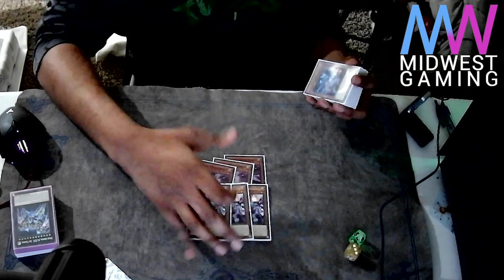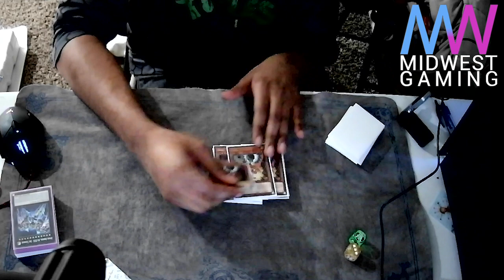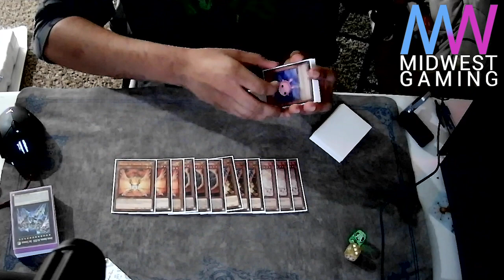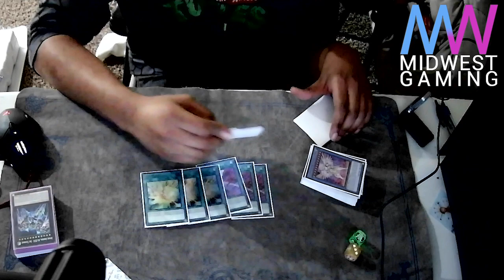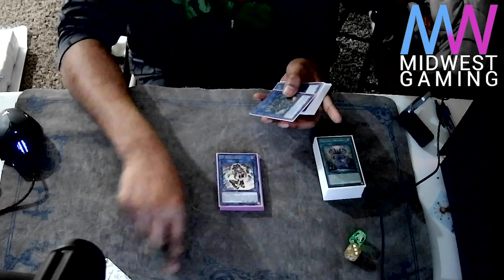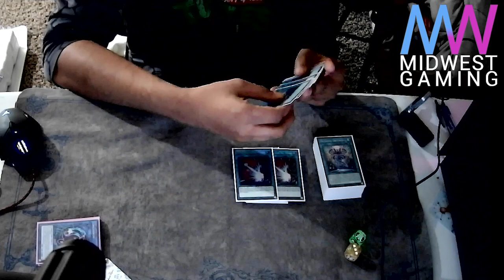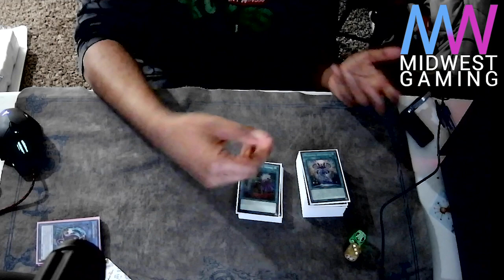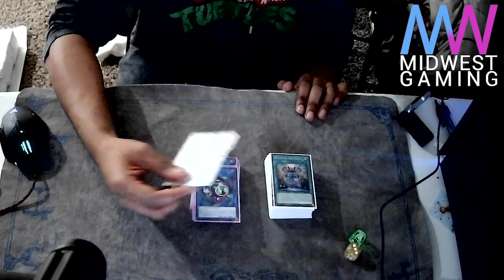Team 3v3 LCS Top 8 - Justin Singh & Marcus Hayden - Drytron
Hey guys! Sorry for the long delay of not posting for months. Life has been busy. I am going to try to upload more frequently these coming months. I played the LCS 3v3 with my good friends Marcus Hayden and James Frazier. This is the deck that we got top 8 with. James' deck profile will be up soon (He played Pure Burning Abyss). Be sure to share the word that Rampengu Nation is back.

Shoutouts to Luxury Gaming and MWG!